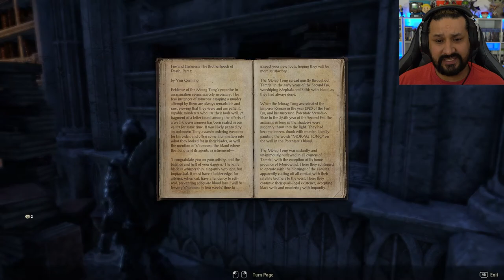TAMRIEL AWAITS! | Elder Scrolls Online Lets Play (Part 1)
In this video, we will be starting a brand new Lets Play on Elder Scrolls Online by going through the tutorial portion of the game.